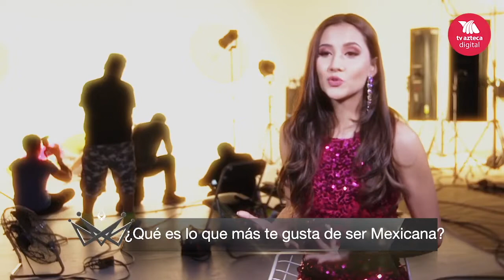Marcela Castillo, representante de Sonora | Mexicana Universal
Mexicana Universal es un reality de TV Azteca en el cual se elegirá a la representante de México para Miss Universo.

Lupita Jones, directora de Mexicana Universal, ayudará con su experiencia a estas jóvenes a empoderarlas y luchar por la corona para el país.